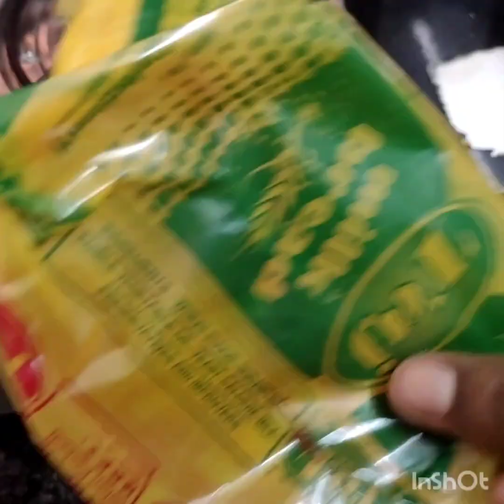কি অবস্থা আমার 😭😭😭